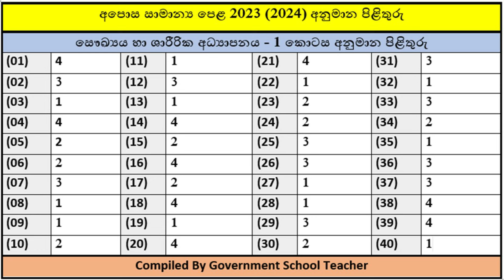OL 2023 (2024) Health Science MCQ Answers | 2023 OL Health Science Part 01 Answers